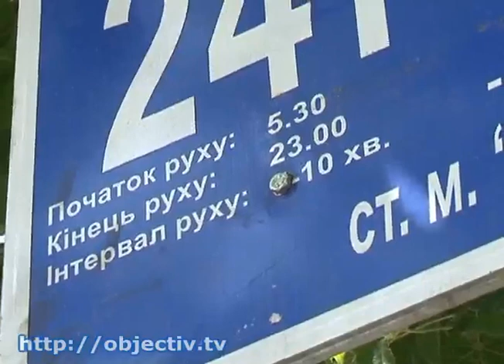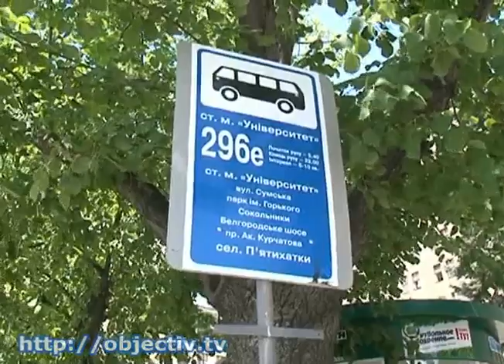За маршрутками в Харькове будет следить GPS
- Маршрутки по расписанию и без «левых» рейсов. За водителями городского транспорта будут следить при помощи современных технологий - Водителей маршруток в Харькове обяжут соблюдать расписание. В автобусах установят GPS-трекеры. Так в мэрии решили мониторить весь общественный транспорт Харькова. Перевозчики от нововведения тоже выиграют - положить выручку в карман, сделав дополнительный неучтенный рейс, водители автобусов уже не смогут